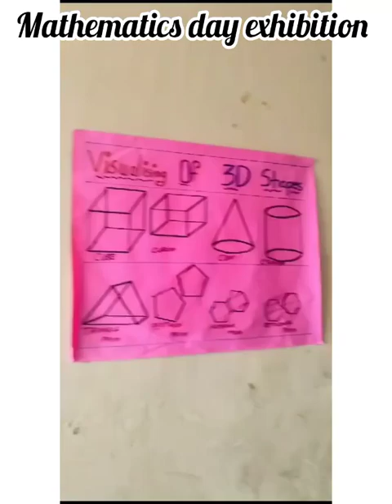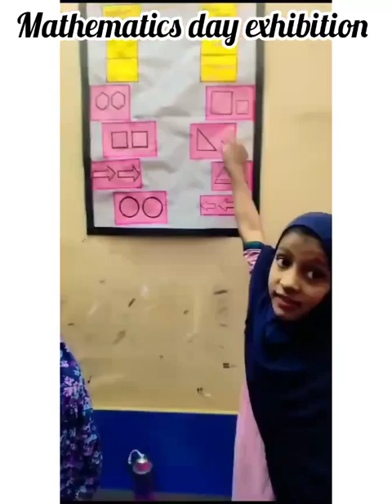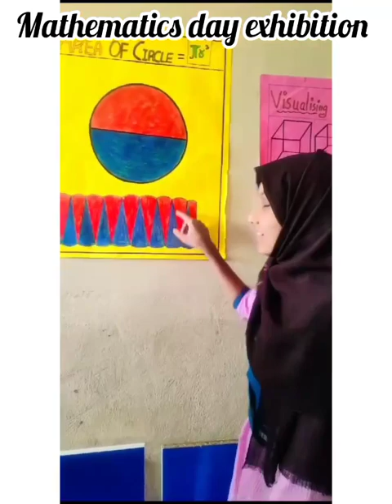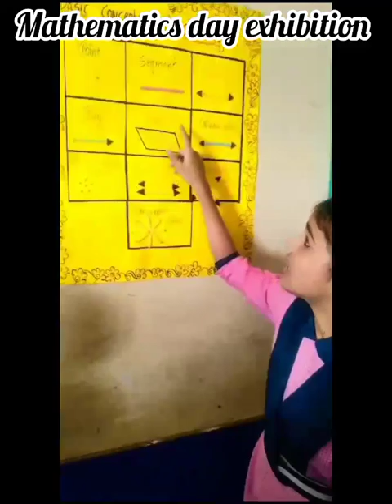Mathematics Exhibition on the occasion of National mathematics day @ TMRS Sanathnagar Girls 1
Video from Sanathnagar G1 principal